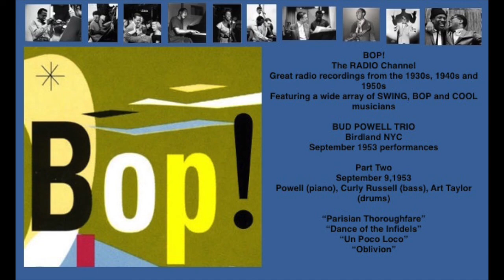Bud Powell Trio 1953- part 2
Perhaps there is no more emblematic symbol from the Bebop era of the ravages of mental health problems than Bud Powell.  More about that later.  And that is because it is better to praise Powell’s great accomplishments and celebrate his skill and his legacy.  Most would say that if one were to pick the most powerful and formative voice of this music, it would have to be Powell (despite the fact that there are lots of tremendous pianists also working in the idiom).  He had the busiest right hand of the era, which hovered over the keyboard like an ever moving, scuttling crab on a beach.  Yet somehow, some took him to task for not using his left hand more.  Francis Paudras told me the following: When Bud met the seemingly super human pianist Art Tatum, he also too mentioned that Bud didn’t use the left hand very much.  So, Powell played the entire next set with his left hand ONLY. Tatum loved this, and they immediately became the best of friends.  Powell was in part the inspiration for the famous film ROUND MIDNIGHT, but that was not a strict history of Bud.  Later in his life, and after electro shock treatment, Powell did not speak a lot.  He had already revolutionized jazz piano, and that was miracle enough.  But the fact was that when he played, he was still a magnificent pianist, despite his challenges. Yet another miracle.

Director, Co-producer     Don McGlynn
Co-producer    Mark Cantor
Executive Producer   Steve Holmgren
Associate Producer   Franny Alfano
Podcast Producers  Kian Vaziri and Franny Alfano

Be sure to check out our Facebook page for this project